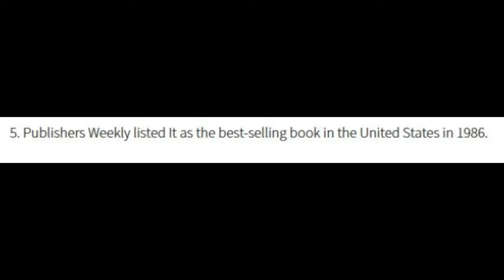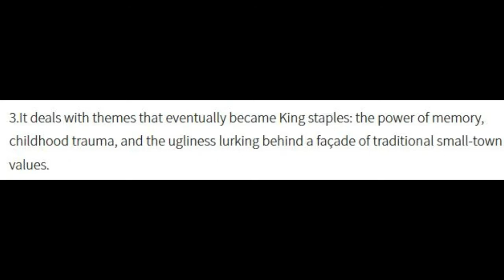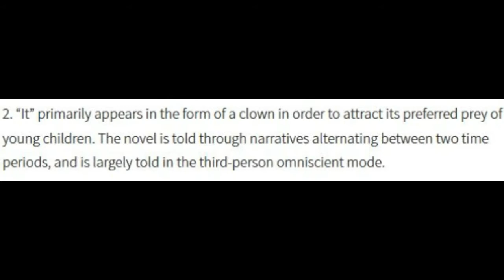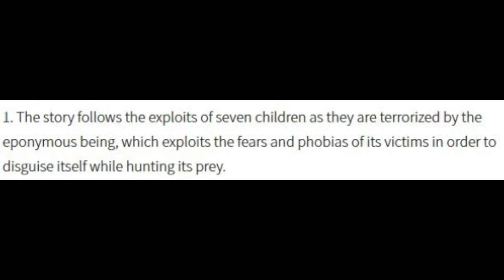5 Facts on IT 2017 Film (With Music)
Here is 5 facts on it 2017 film...

HAPPY HALLOWEEN (: !!!

pre - order the film